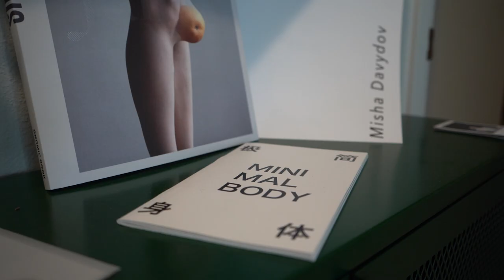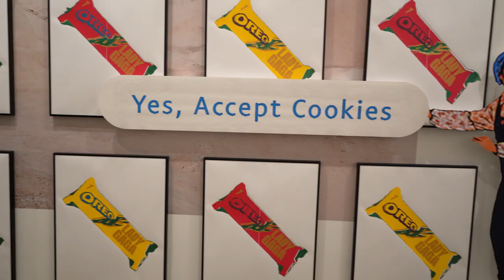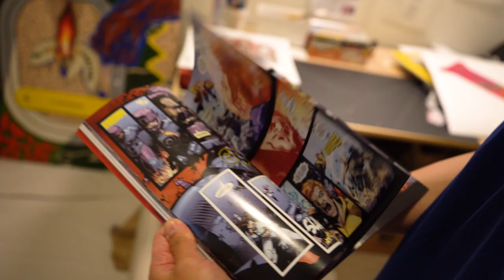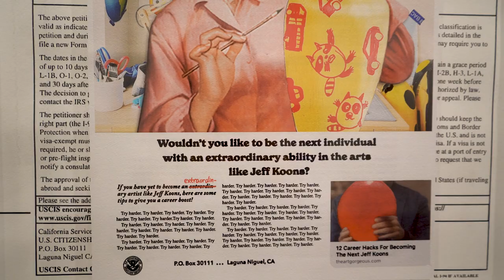PORTLAND ARTIST SERIES: YUYANG ZHANG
Littman+White galleries at Portland State University present their artist series featuring Yuyang Zhang.